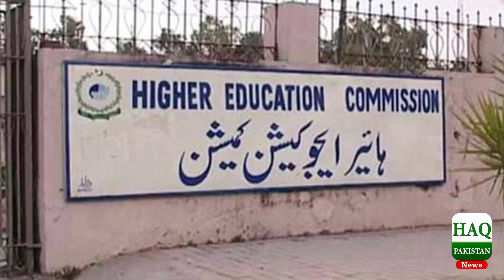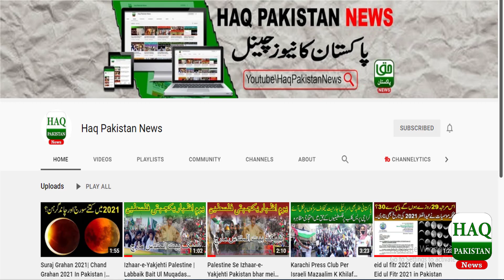Exams Cancelled After Student Protest? | students arrest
Exams Cancelled After Student Protest?  Islamabad update  Islamabad protest against physical exam today students arrest  WATCH Cancel Exams, Students Another Demand
Matric & Inter Exams Cancel Or Not?